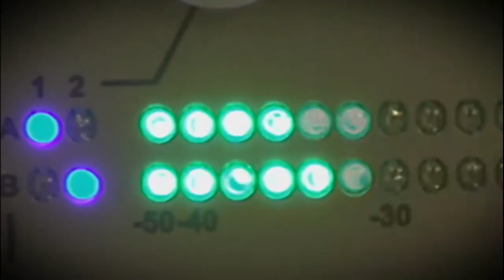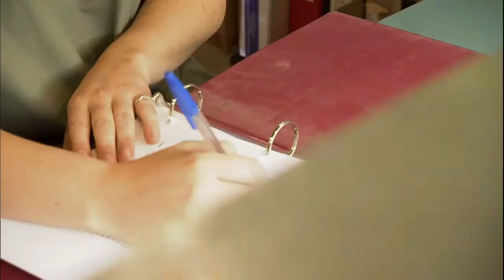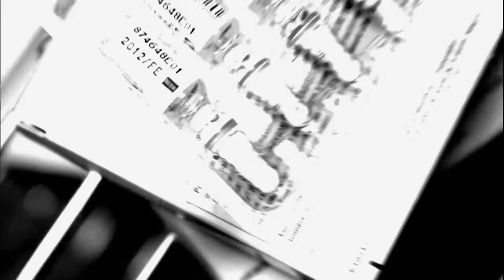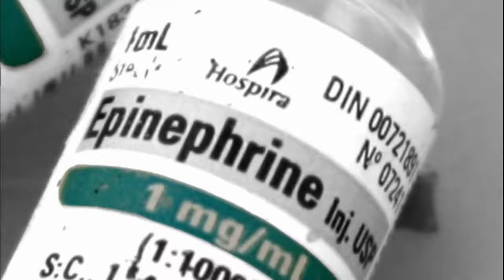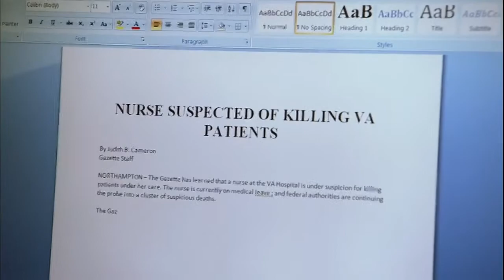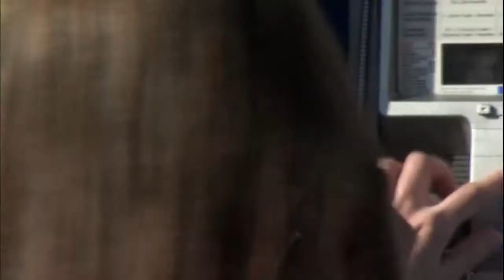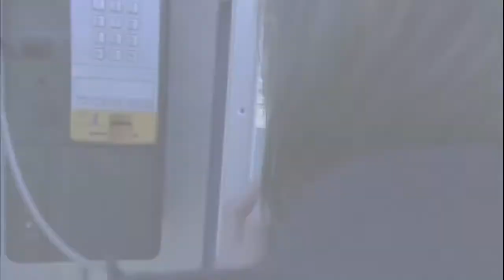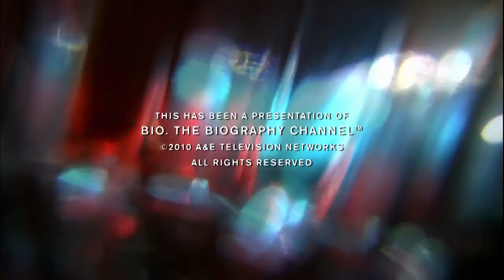True Crime Stories: Lethal Injector || Nurse Serial Killer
True Crime Stories: Lethal Injector || Nurse Serial Killer (2009)

In 1988, Kristen received her nursing degree and married Glenn Gilbert. The couple would later have two children together. Kristen also began her nursing career at the Northampton Veteran Affairs Medical Center. It was a picture perfect life, despite the troubles that plagued Kristen earlier in her life.
Following a switch to the night shift at the VA Medical Center, Kristen started a flirtatious relationship with Army vet and night security officer, James Perrault. This flirtation would quickly turn into a full blown affair between the two.

That, however, wasn’t the only drama brewing at the medical center though. Kristen’s co-workers were noticing a string of bad luck for the nurse, who was on duty for some of the hospital’s most distressing medical events. Due to being on shift for so many codes, her colleagues jokingly nicknamed Kristen “The Angel of Death”. They didn’t know how right they were.

Over a seven-year span, it’s estimated that Kristen Gilbert was on duty for half of her wards 350 deaths. It was way, way too much to be a coincidence. Later, it was suspected that Kristen, wanting to impress her boyfriend, began to manufacture scenarios where she saved lives. Others, however, thought that Kristen just liked the attention that came with saving a life. Her true motives remained unknown.

Meanwhile, things at the Gilbert home weren’t going well either. The marriage was on the rocks with Kristen poisoning Glenn’s food and, later, tried to possibly kill him in a civilian hospital where he was being treated. Glenn survived the incident and Kristen left him and the children shortly after, for James Perrault.

Things began to unravel for Kristen Gilbert in the mid-90s following the suspicions of nurses as to the frequency of deaths while Kristen was on shift. Evidence also started to pile up. Stanley J. Jagodowski (66) was admitted for a postoperative bowel obstruction and only required oral medication. An on-duty nurse saw Kristen enter the room with a syringe in her hand and Jagodowski later died that night.

Patients were refusing to go into Kristen Gilbert’s ward, terrified that they were never going to make it out alive. Some didn’t. In Feb. 1996, the nurses filed a formal inquiry against Kristen Gilbert. The listed two deaths along with a decrease in epinephrine as cause for their concern.

In 2001, Kristen Gilbert was found guilty on three counts of first degree murder, one count of second degree murder, and two counts of attempted murder by a federal jury. The jury recommended life imprisonment without the possibility of parole as the death penalty was not available in Massachusetts. As her crimes take place on federal land, however, Kristen Gilbert was eligible for the federal death penalty.

Gilbert escaped death by lethal injection, which would have been an ironic end to her life. She’s currently serving her sentence at the Federal Medical Center in Fort Worth, Texas.